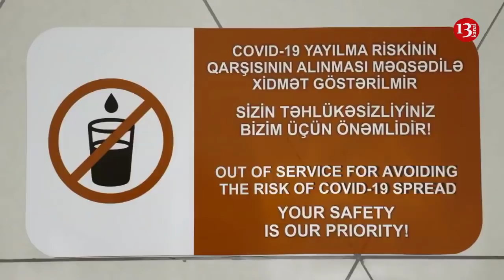Ölkəmizdə yüksək terror təhlükəsi ...- DTX TƏCİLİ MƏLUMAT YAYDI